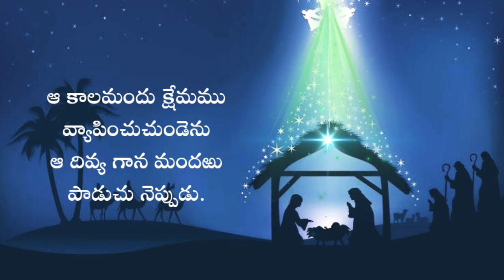My Family With Our God || Evening Prayer 19.11.2021 Mr. S. Stanley